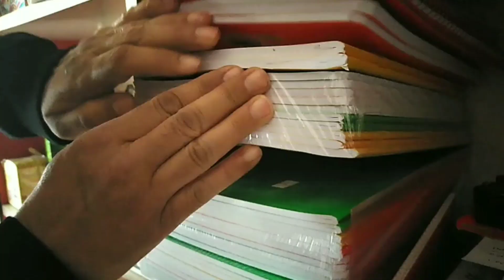Al Rawda Library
This library opened its doors in the summer of 1986, in the heart of Affif El Tibeh a vibrant shopping street in Beirut.

For Ali the owner, this library was a place to make friends, to connect with people and he is very happy seeing old students who used to buy their books from his library now all grown up.